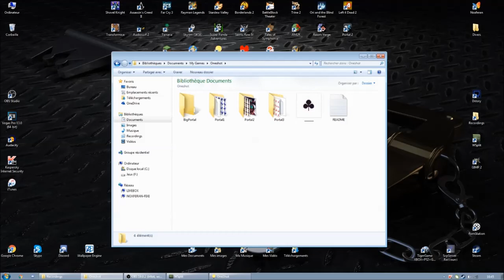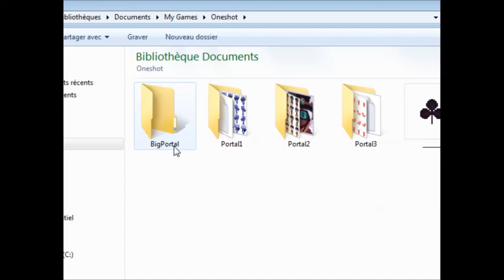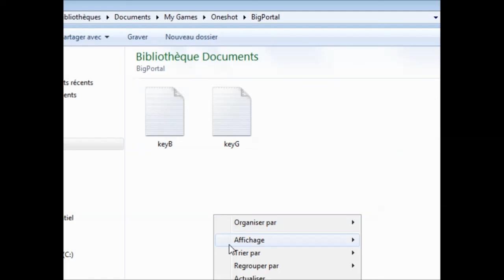[FR] Let's Play : Oneshot #16 (Solstice Update)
Niko rassemble toute sa détermination et nous repartons à la recherche de notre dernier espoir: Rue la renarde !